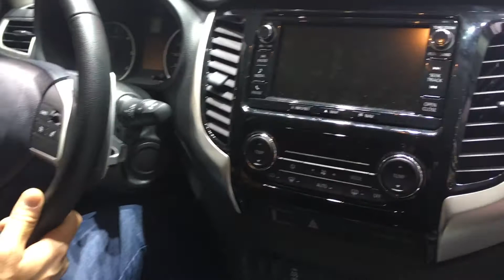Fiat Fullback 2016 In detail review walkaround Interior Exterior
Hello to MotorCarTube and a new car check. Today we present the 2016 Fiat Fullback, enjoy the detail view in the interior and exterior. Thanks for view! You always want to see the latest?